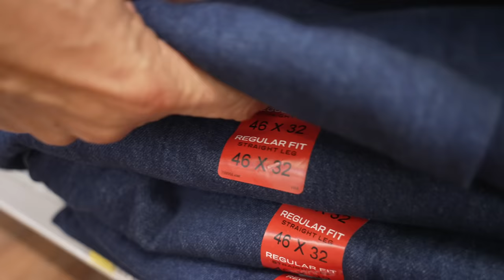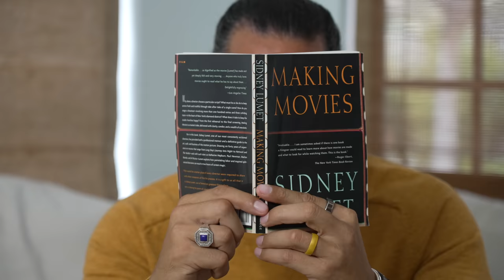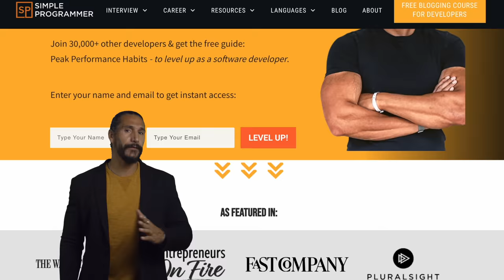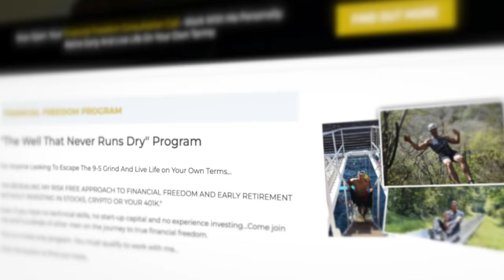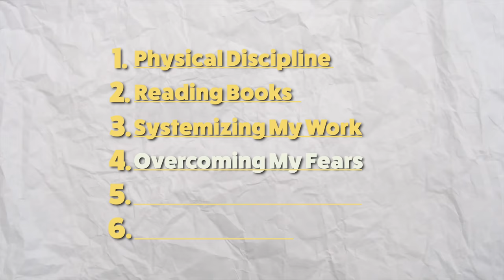How I Went From a Loser to a Chad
Do you have the Bulldog Mindset or the victim mindset? Take the quiz!

Edited By: Marc Szopinski
Consulting Producer: Sammy Sarzoza

Get Hall of Fame by The Script, will.i.am and over 1M + mainstream tracks